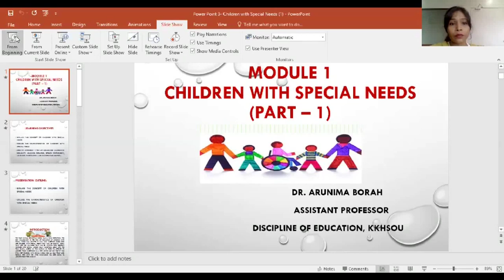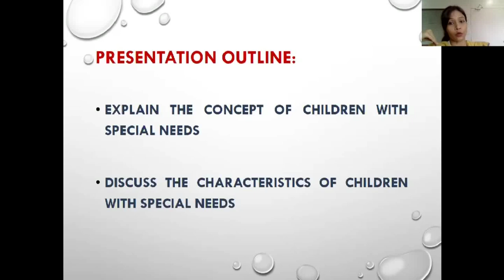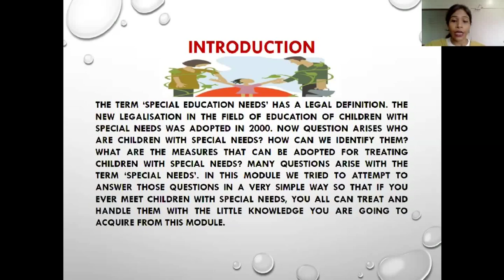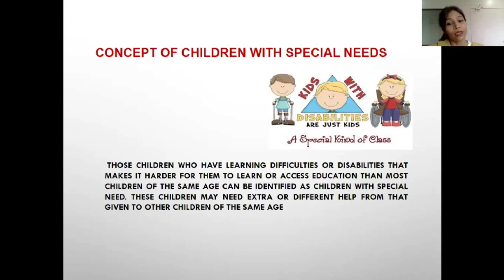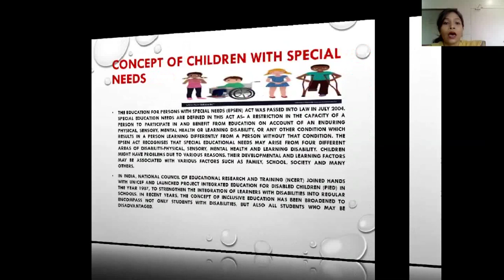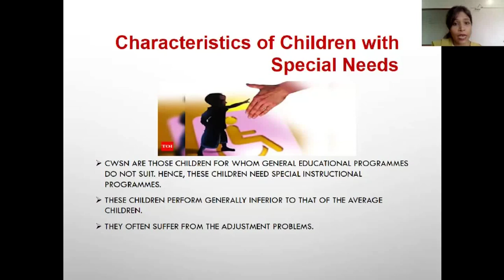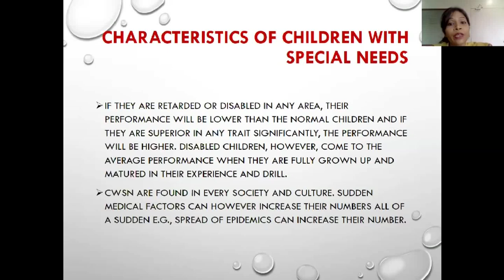Course 4 Module 1Children with Special Needs _Part 1